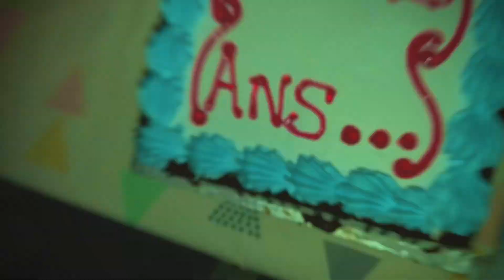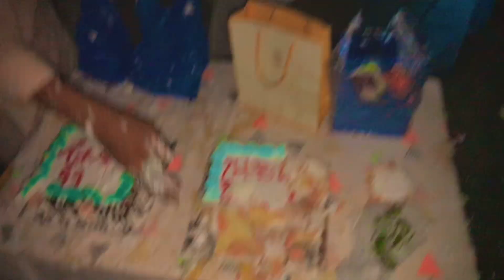Ans ki birthday fighting egg snowspraw/enjoy